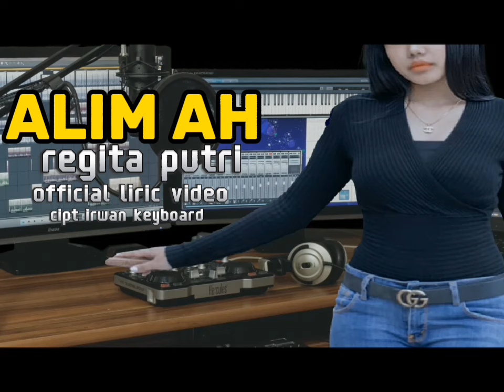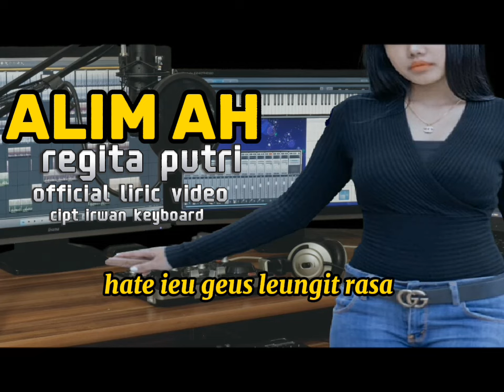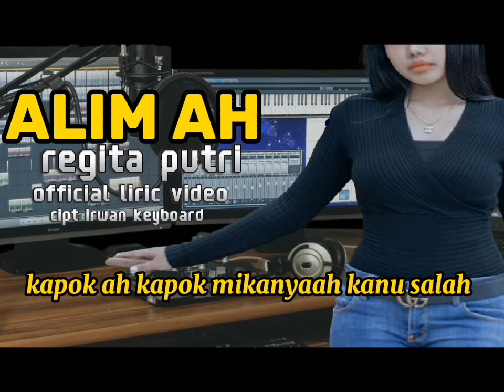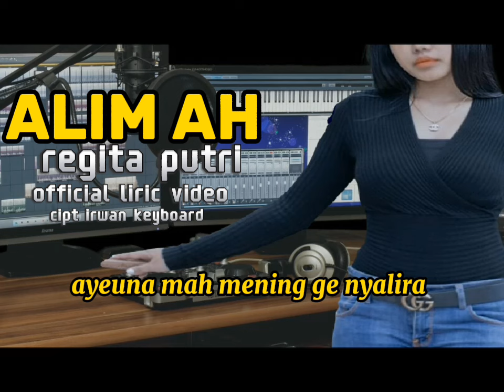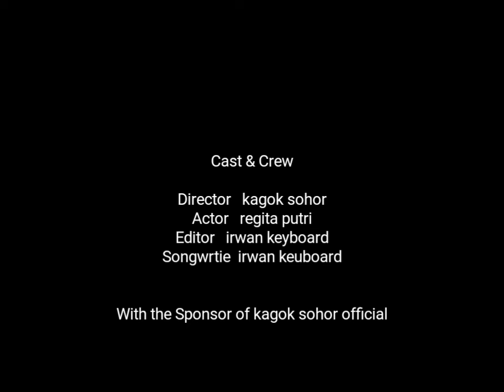ALIM AH - regita putri (official video liric)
bantu follow medsos kami juga ya guysss

facebook MEDSOS
Irwan keyboard
~Facebook fanspage
~Haji irwan93
~Instagram follow

boleh hubungi kami jika ada yang membutuhkan jasa hiburan/paket hiburan dangdut,sunda,pop, juga ada paket wedding galery dll silahkan hub team kami,,
*contac person
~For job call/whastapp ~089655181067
*Atau DM ig

yuks share ke temen" semua agar channel ini terus berkembang dan semangat dalam berkarya,,